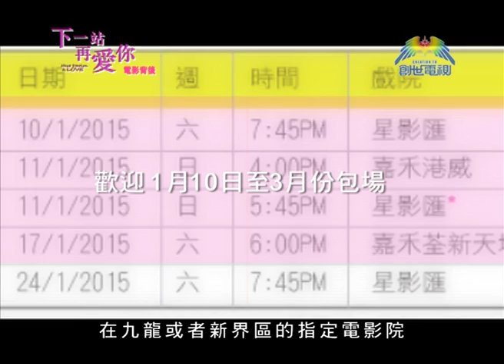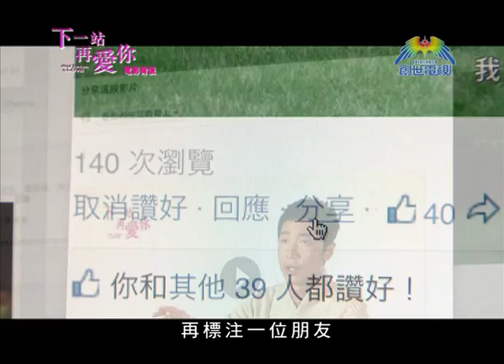第六集《下一站背後的故事》